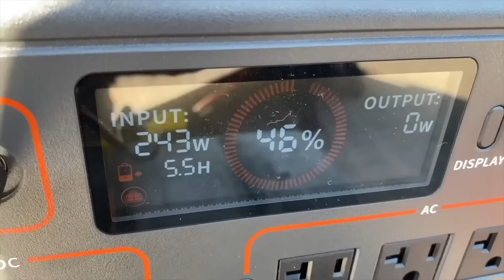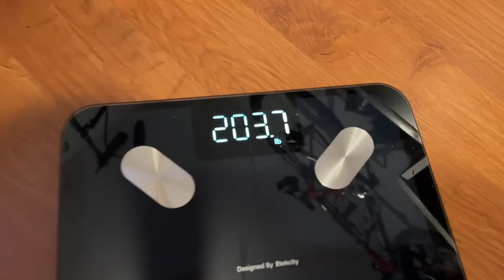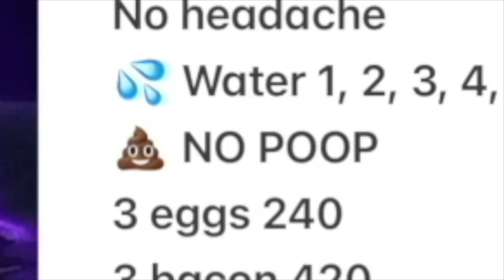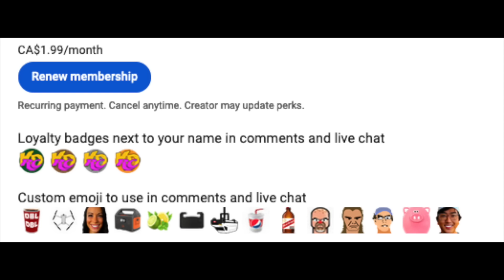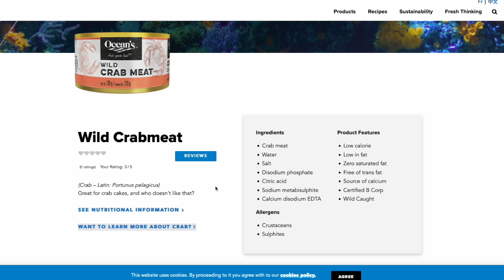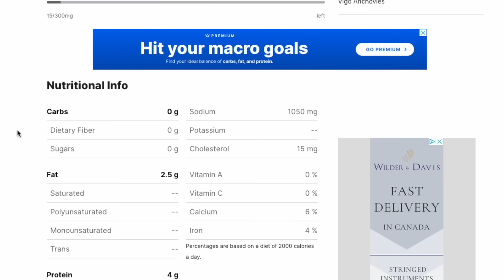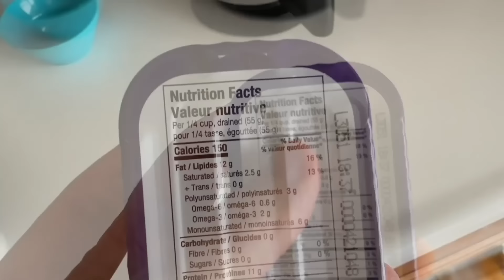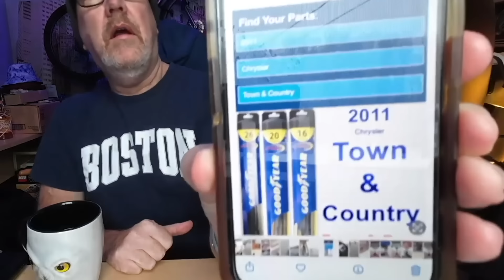Ken Domik Tells You To Avoid Dentists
Ken Domik tells you to stay away from dentists because their offices are businesses and they want money